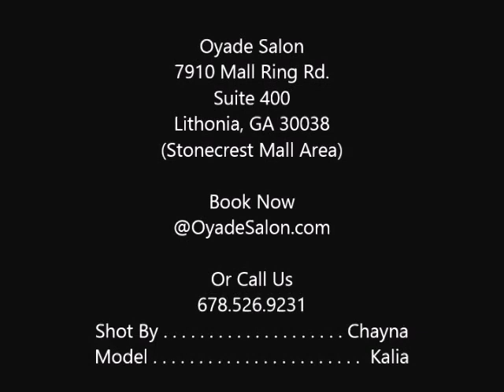Oyade Salon. Healthy Natural Hair.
Does your Natural hair do this?? Body, Movement, Health and Natural Shine.